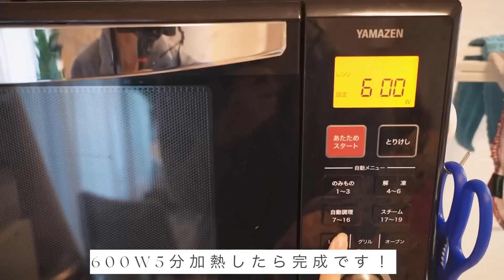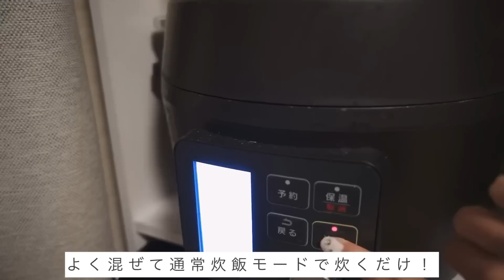【太らない習慣】しっかり食べても太らない体づくり！高タンパク低脂質ダイエットレシピ＆筋トレルーティン💙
今日は私の2日間の食事VLOG &筋トレルーティンを撮りました😊📸